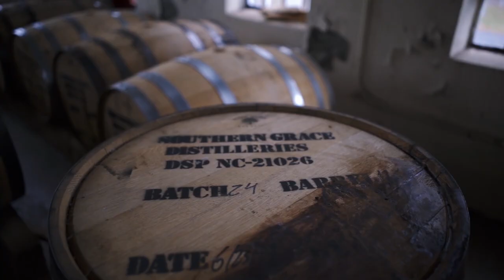Blending Your Way to a Brand with Trey and Chet Zoeller of Jefferson's Bourbon - Episode 191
Trey Zoeller makes his return and we are also joined by his father, Chet Zoeller. We go back in time, before Jefferson's Bourbon was established, to see how the Co-Founders sourced whiskey. We look at the current landscape to see if they feel pressure as sourcing becomes much harder when distilleries want to hang on to current stocks and people with deeper pockets enter the industry. We delve into Chet's past by talking about prohibition era whiskey and ask if he thinks Jefferson's Ocean is a gimmick. Trey and Chet provide knowledge behind growing a business and making pivots to find new opportunities.

Show Partners:
- At Barrell Craft Spirits, every release is intentionally unique, and can’t be duplicated. Once it’s gone, it’s gone. Use their store locater to find a retailer or bar near you

Show Notes:
- Join Bourbon Pursuit on March 16th at The Louisville Bourbon Society meeting
- The week’s Above the Char with Fred Minnick talks about getting caught up in the moment.
- Talk about growing up around bourbon.
- What made you think getting into bourbon was going to work?
- Does 25 year old Irish Whiskey take on as much oak as bourbon in the US?
- How did you go about sourcing barrels?
- Chet, talk about your books and how you are a historian.
- Did you think Jefferson's would be as successful as it is today?
- What roadblocks did you hit?
- Did you feel like you were pricing it too high at first?
- What’s the next big hurdle for bourbon to take over scotch?
- Are many brands underselling themselves today?
- What flavor profile were you aiming for when you started Jefferson's?
- Did you start off selling in Kentucky only?
- Talk about the first blending experience.
-  How did you name Old Iron Skillet?
- Do you have any tips on blending?
- If you tap into a barrel that isn't good, how can you know it will be better in a few years?
- Tell us about all the moving parts of sourcing whiskey.
- Do you have a turf war problem when sourcing?
- What did you think of Trey’s Ocean experiment. Was it a gimmick?
- Tell us about the double barrel and twin oak.
- Do you think there is an opportunity for line extensions?
- How did the New Orleans experiment turn out?
- Talk about your pet sharks.